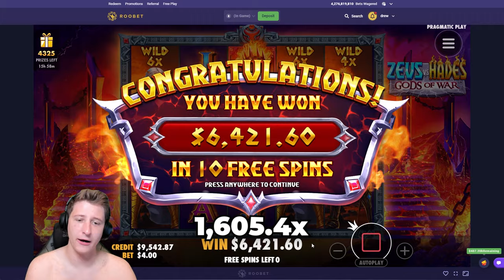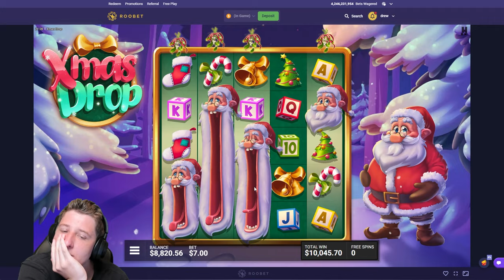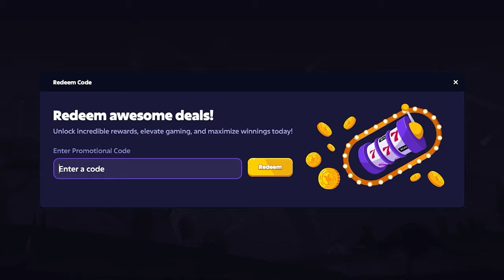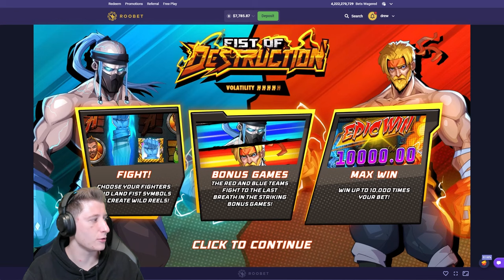I WON $250,000+ on ONE BET!! (INSANE WINS)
These clips are from stream, dont think im constantly winning! The majority is me getting smacked around! Hop in the streams to see it live!